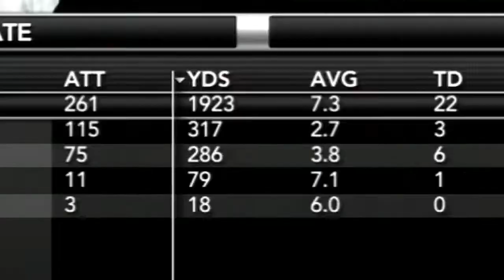NCAA Football 14 Road To Glory- Running Back Danny Mac (Episode 27)